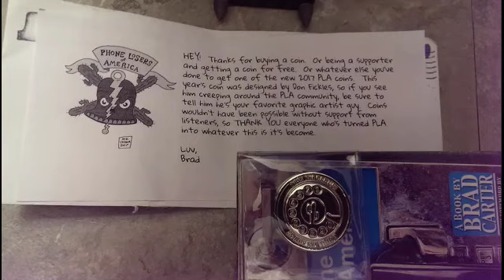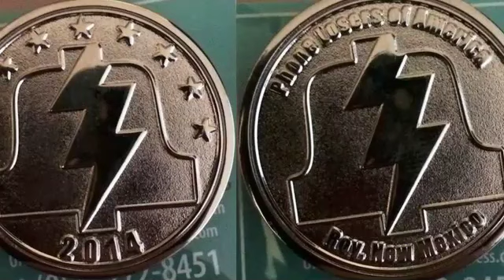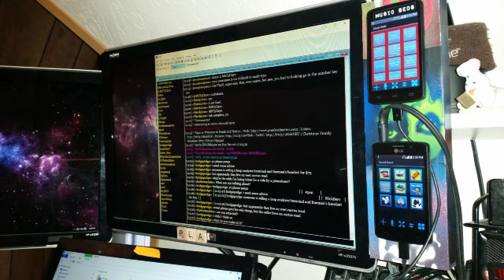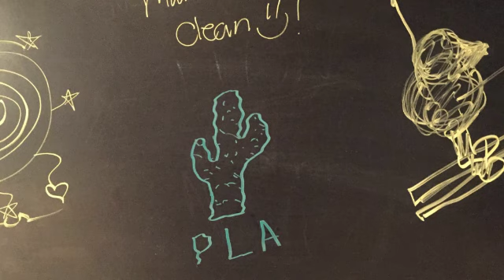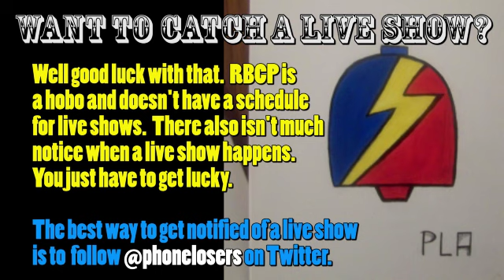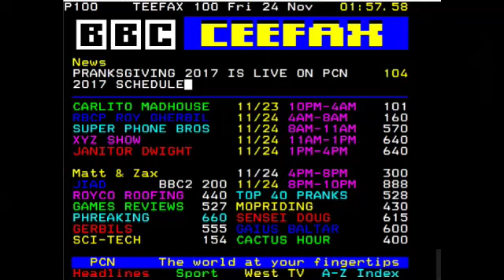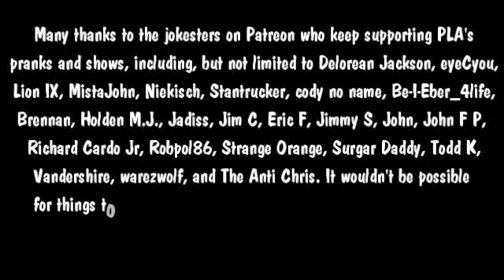The Snow Plow Show Episode 509 - Request Line Friday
Today’s show is brought to us by Jason B, King Richard, Matt Z, Steve & Megs B,  and Todd L.  It features lots of requests, including calls to Lyft drivers, pitbull breeders, and package delivery customers. And voicemails!

Today’s show art is from Lina

Intro song by Steven Yucca

After intro song is by Henrik

Outro song by Liz Darwin